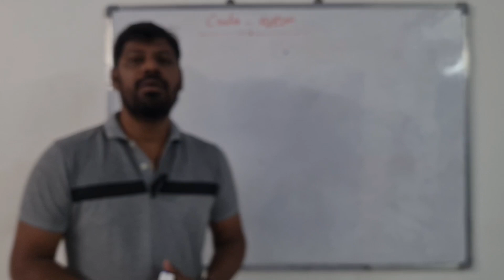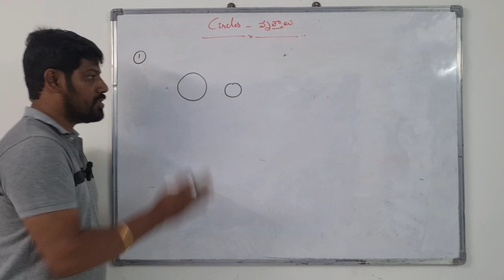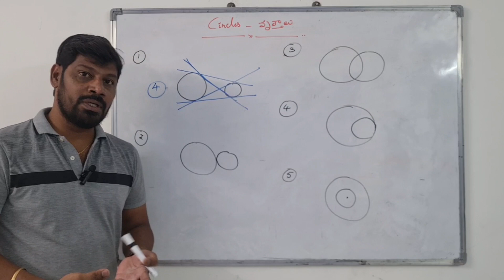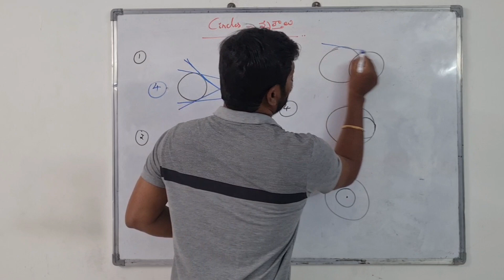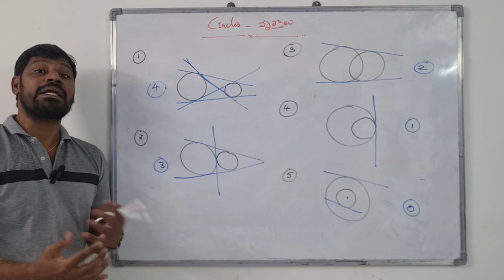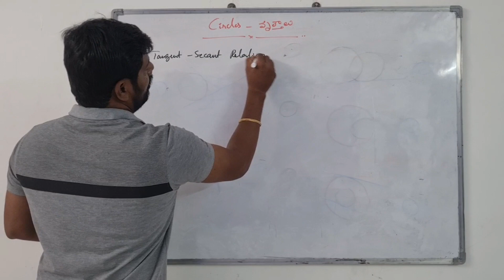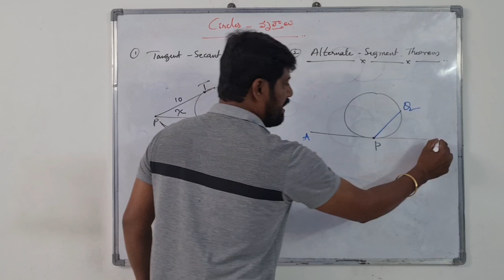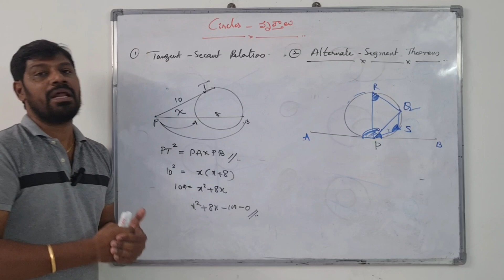వృత్తాలు గురుంచి టెక్స్ట్ బుక్ లో దొరకని ఇంపార్టెంట్ టాపిక్స్ -DSC TGT Maths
SA Maths
TGT Maths
PGT Maths
TS Gurukulas
Quadratic Equations
DSC Maths
SGT Maths
# DSC Maths